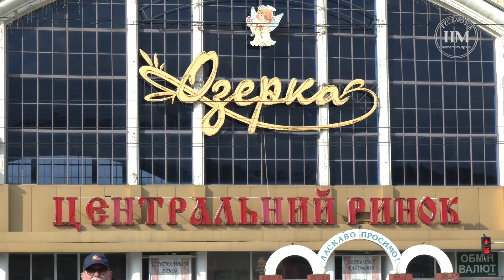Подорожчання яєць та м’яса: на які ціни чекати дніпрянам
Яйця та м’ясо за золотими цінами. Восени чимало продуктів харчування дорожчає через сезонний фактор. Втім, від початку повномасштабної війни на вартість впливає ще й перебіг подій на фронті. Українські економічні експерти кажуть, з жовтня до грудня споживацька ціна на яйця буде високою. Також можуть подорожчати і м'ясні продукти. Які чинники на це впливають і на які ціни розраховувати покупцям? Дивіться у нашому відео.